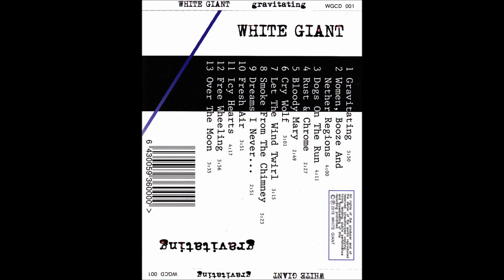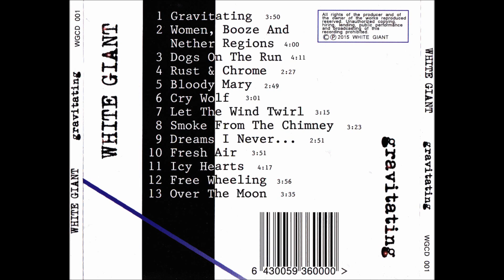WHITE GIANT RUST & CHROME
A TRACK FROM WHITE GIANT'S ALBUM  "GRAVITATING"